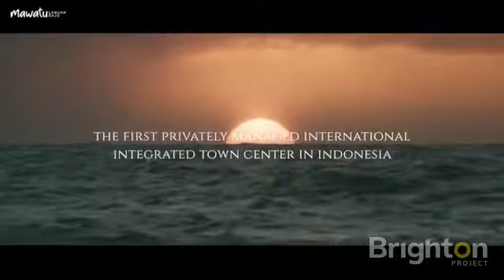BOTTOM PRICE Sale Ressort Mawatu di Labuan Bajo 0813 7221 0711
BOTTOM PRICE Sale Ressort Mawatu di Labuan Bajo 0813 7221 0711... Informasi lebih lanjut, tanya saya GRATIS, whatsapp (RIMKY BRIGHTON)